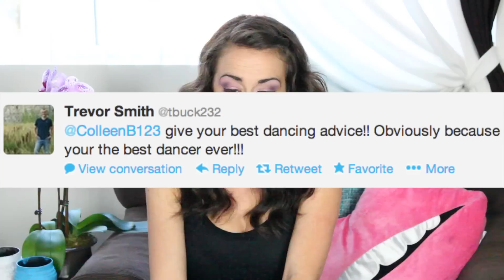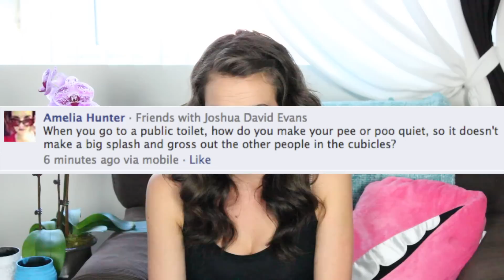HOW TO FLIRT! | Colleen's Corner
(Go here for all ticket info)

MIRANDA SINGS (Or Colleen Ballinger)